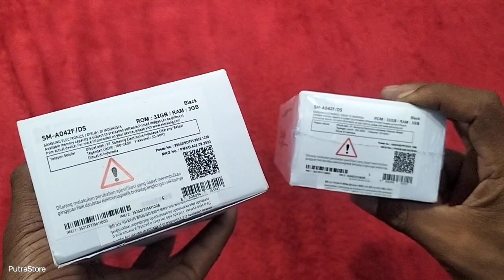CEK HARGA PASAR HP HARGA BARU DAN HARGA HP SECON SAMSUNG BULAN INI 2023 MURAH MURKUALITAS BERGARANSI